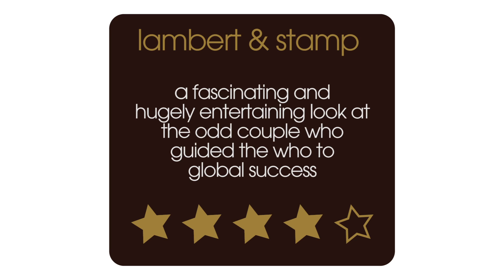Lambert & Stamp Movie Review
Film critic Nick Duncalf reviews this hugely entertaining documentary about how two very different young Londoners, Chris Stamp and Kit Lambert, came to manage one of the biggest rock bands of all time, The Who.

Lambert & Stamp Cast:

Richard Barnes  ... Himself
Heather Daltrey  ... Herself
Roger Daltrey  ... Himself
Robert Fearnley-Whittingstall  ... Himself
John Hemming  ... Himself
Irish Jack  ... Himself
Kit Lambert  ... Himself (archive footage)
Christopher Stamp  ... Himself (as Chris Stamp)
Terence Stamp  ... Himself
Pete Townshend  ... Himself

Lambert & Stamp Full Review Transcript:

Lambert and Stamp is a really fascinating and really enjoyable
documentary about a pair of chancers who went on to manage the biggest rock group in the world. These couple of characters are Chris Stamp: Terence Stamp's brother, East End wide boy,  and Kit Lambert: homosexual, aristocracy - the kind of people who could only have met up and paired up in the nineteen sixties when everything was happening. They wanted to be film directors and they hatched this scheme which was that they would find a band and document their rise they found these guys, The Detours, renamed them The Who and the rest is history. So it's full of brilliant rock n roll anecdotes - other films would be about the group from this stage forward and there are lots of interviews with Roger Daltrey and with a very earnest and serious Pete Townshend but it's really all about Chris Stamp he's on camera a lot, tragically he died before the film was released, he's very charismatic and engaging and Kit Lambert, it's about the fascinating rise and fall of both the group and their relationship and it's just a treat to watch.